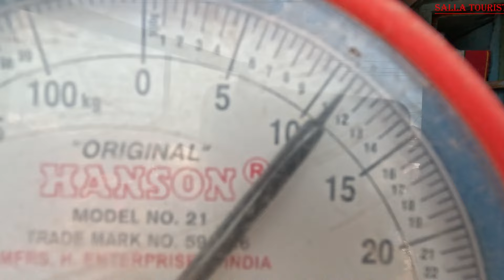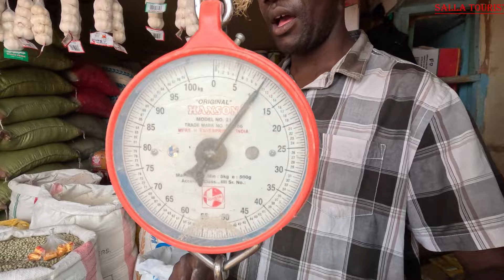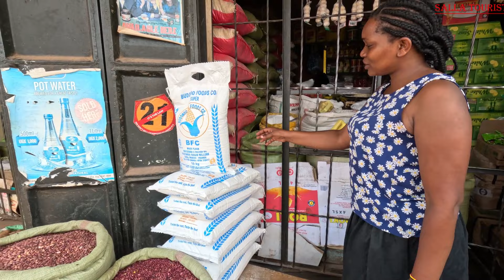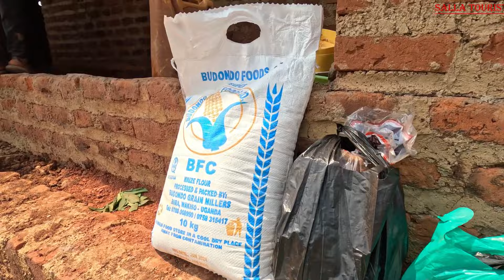we bought doors in lady Esther's house. We are glad to help the needy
Thanks so much for donating
you're the best 💙💙💙